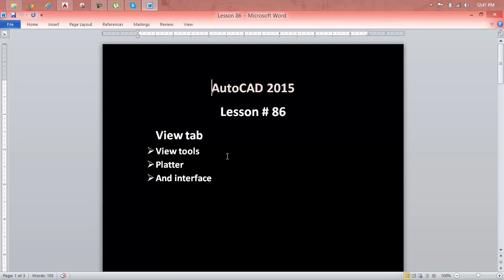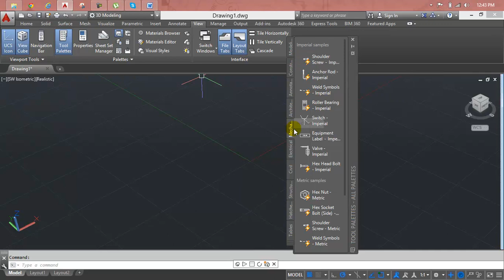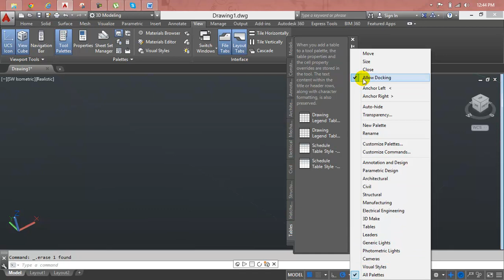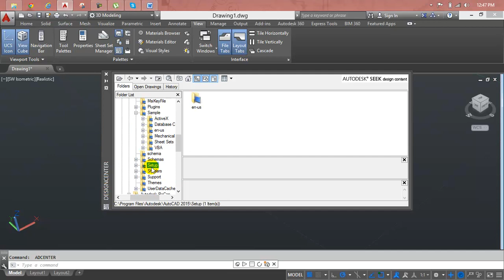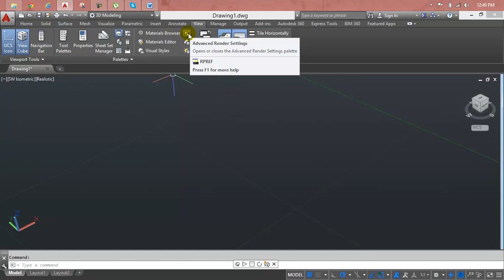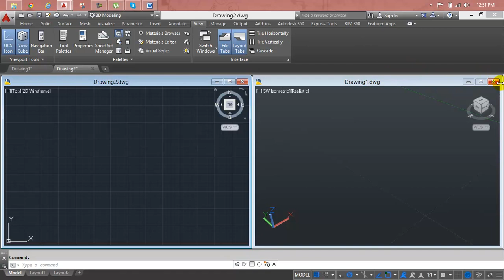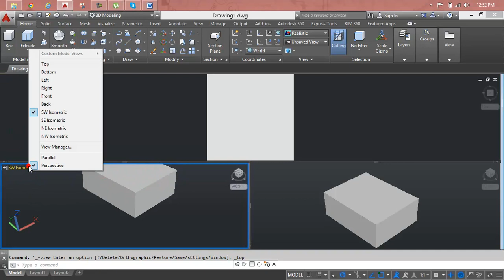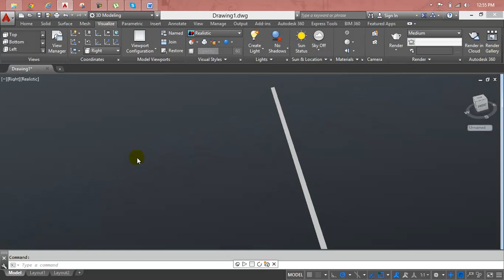AutoCAD Lesson 86